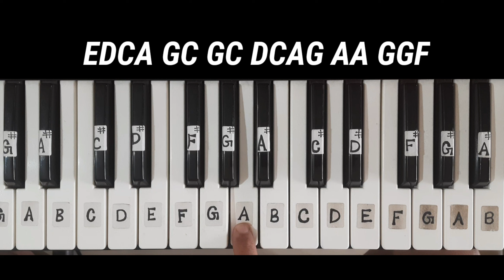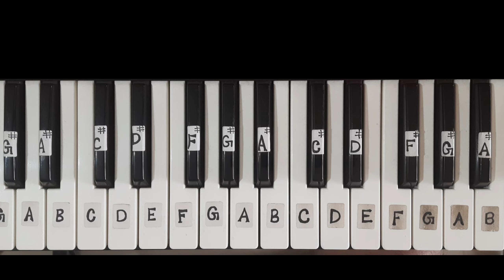बदन पे सितारे इंट्रो म्यूजिक | Badan Pe Sitare Prelude Music|Piano Tutorial|Slow Fingering|Notations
How to play Badan pe Sitare on piano
How to play Badan pe Sitare on keyboard
How to play Badan pe Sitare Prelude on piano
How to play Badan pe Sitare prelude music on keyboard